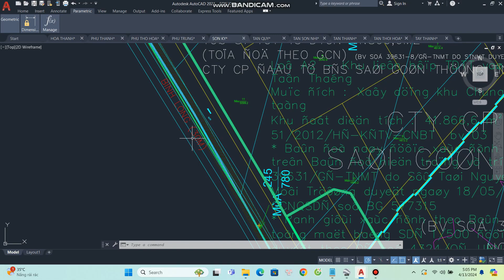QUY HOẠCH QUẬN TÂN PHÚ || QUY HOẠCH VIỆT NAM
Chuyentrangbatdongsan.com.vn - Website uy tín hàng đầu về bất động sản tại Việt Nam.

Chúng tôi hỗ trợ (24/24): Kiểm Tra Quy Hoạch - Đo Đạc - Hồ Sơ Pháp Lý Bất Động Sản - Cấp Đổi Sổ - GPXD - Hoàn Công - Chồng Lấn Ranh - Tranh Chấp

Ngày nay khi có nhu cầu về giao dịch nhà đất, bất động sản nói chung cũng như tìm kiếm các thông tin liên quan tới lĩnh vực này thì internet luôn là một lựa chọn tốt và phổ biến nhất. Trong đó, Chuyentrangbatdongsan.com.vn đã trở thành một website tìm kiếm quen thuộc và phổ quát với hầu hết người tìm kiếm BĐS.

Công ty Cổ Phần Tập Đoàn Bến Thành TNC
Địa chỉ: 58 Bát Nàn, P. Bình Trưng Tây, Quận 2, TP.HCM

ABOUT US:
chuyentrangbatdongsan.com.vn là trang bất động sản hàng đầu tại Việt Nam và duy nhất chuyên về bất động sản. Cung cấp cho các nhà đầu tư những thông tin chính xác và những góc nhìn phân tích nhận định về thị trường bất động sản từ các chuyên gia trong ngành.

Ngoài ra, chuyentrangbatdongsan.com.vn còn cung cấp cho độc giả tất cả các thông tin về sự kiện, dự án, các xu hướng phong thủy, nhà ở để các bạn có cái nhìn tổng quan hơn về thông tin bất động sản tại Việt Nam.